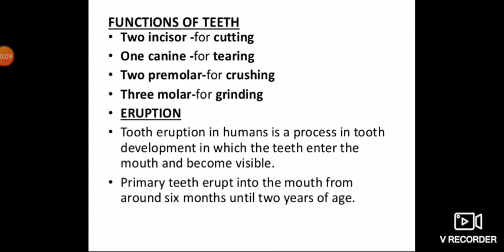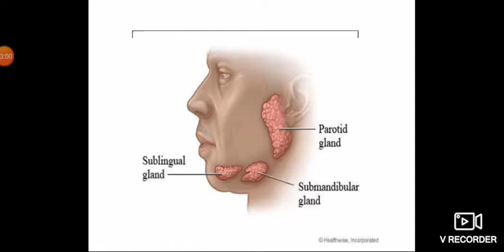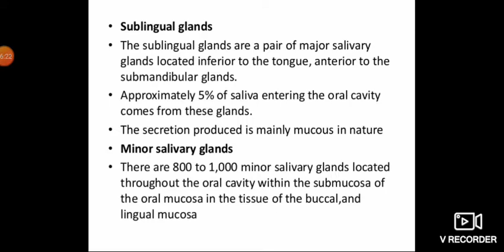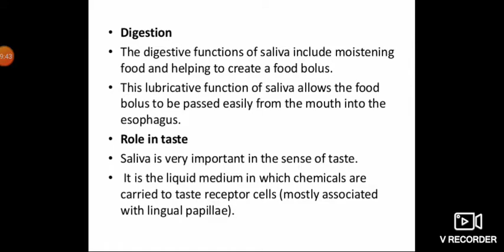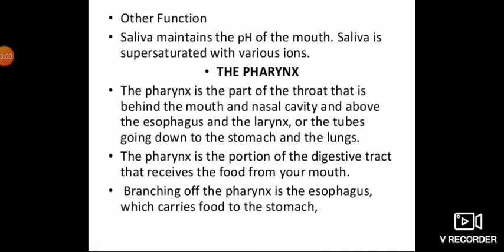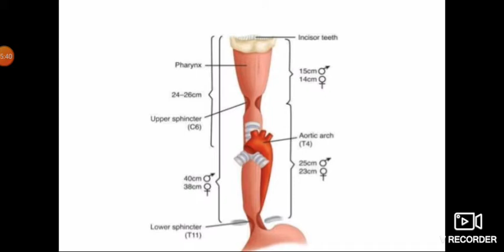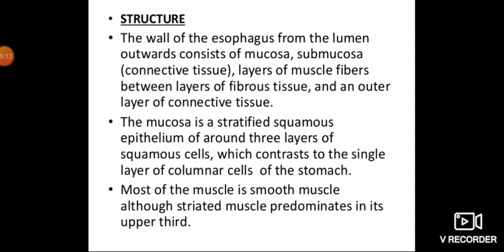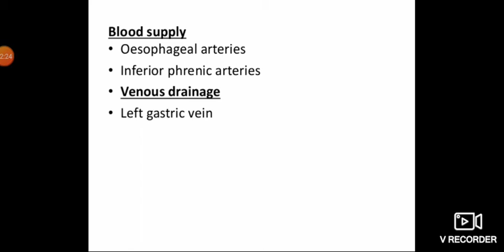Digestive system part 2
In this video, viewer will learn about location, structure and functions of salivary glands, pharynx and oesophagous.